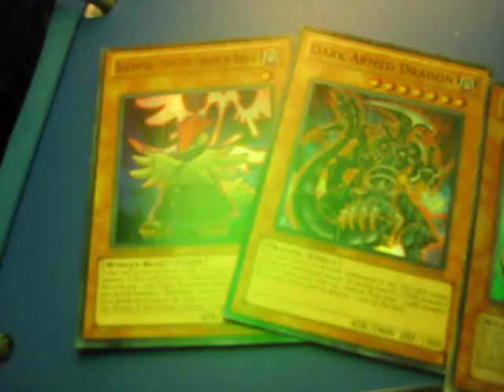Mail Day 10/23/10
yugiohgod23
YamiMagicianGirl